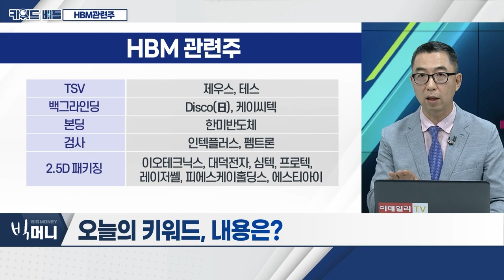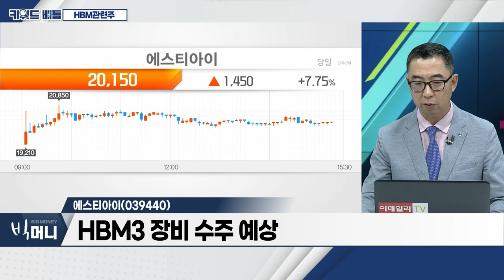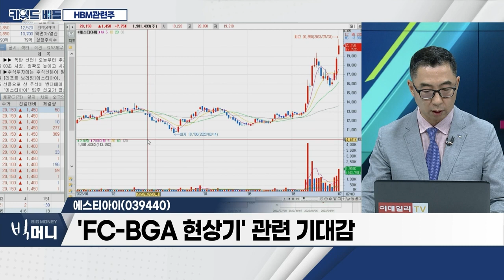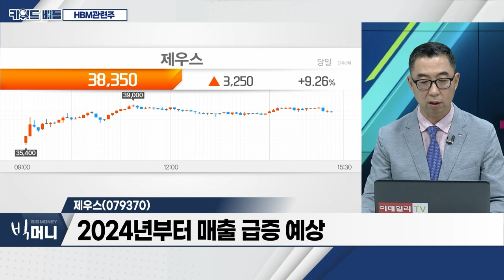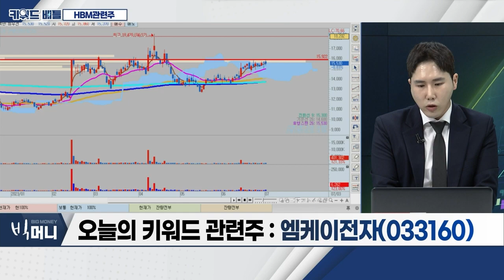에스티아이(039440), 제우스(079370), 엠케이전자(033160)… HBM 관련주_키워드 배틀 (20230703)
HBM 관련주
- 삼성전자ㆍSK하이닉스, 5세대 HBM 출시 임박
- 엔비디아ㆍAMD, AI 반도체 생산 증대 예상
- SK하이닉스ㆍ삼성전자, HBM 생산 캐파 증대 예정

- AI 신규 장비 '개화' 본격화
- HBM3 장비 수주 예상
- 'FC-BGA 현상기' 관련 기대감
- 하반기 실적 본격 턴어라운드 예상

제우스(079370)
- '디스플레이 → 반도체' 장비 공급사 '탈바꿈'
- 로봇 유통 기업 → 자체 제작 로봇 공급사 '변신' 중
- 2024년부터 매출 급증 예상

엠케이전자(033160)
- 본딩와이어 시장 점유율 1위 업체
- 솔더볼 시장 점유율 3위 업체
- 영업이익 견조한 상승ㆍ당기순이익 적자 폭 감소